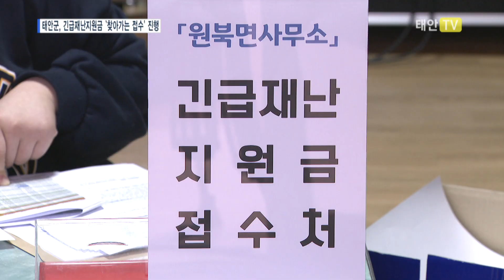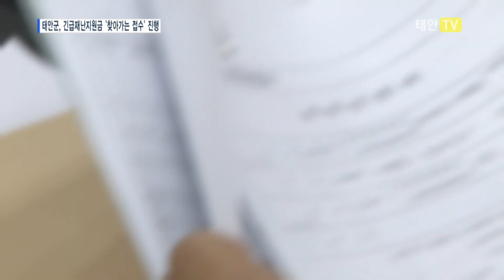태안TV - 태안군, 긴급재난지원금 `찾아가는 접수' 진행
코로나19 위기 극복을 위한 정부의 한시적인 지원 제도인 ‘긴급재난지원금’ 신청이 시작됐습니다.

‘긴급재난지원금’은 모든 대한민국 국민이 대상이며 카드사 홈페이지 또는 은행 창구를 방문해 신청할 수 있습니다.

긴급재난지원금 접수와 더불어 태안군은 즉시 ‘방문 접수’를 시작했습니다.

거동이 불편한 고령 또는 장애가 있는 군민들의 신청을 돕기 위해 대상자가 거주지 읍·면사무소에 요청할 경우 담당 공무원이 직접 가정을 방문해 접수부터 선불카드 교부까지 진행하고 있습니다.

[인터뷰 : 김낙 / 태안읍]
“나가기 힘들죠. 그래서 괜히 걱정했죠. 이렇게 직접 와서 해줘서 너무 고마워요.”

태안군은 온라인 신청이 익숙하지 않거나 영농기 바쁜 농민들의 번거로움을 덜기 위해 ‘찾아가는 접수창구’도 운영하고 있습니다.

5월 18일부터 관내 마을회관 184곳에 ‘찾아가는 접수창구’를 설치하고 마을별 필요에 따라 야간에도 긴급재난지원금 신청 접수를 받고 있습니다.

[인터뷰 : 문경신 / 복지기획팀장]
“우리 군민들께서 군청이나 읍·면사무소를 찾지 않고도 마을에서 편리하게 지원금을 신청하실 수 있도록 다양한 방법으로 도와드리고 있습니다. 모든 군민이 불편 없이 신속 정확하게 지원금을 받으실 수 있도록 최선을 다하겠습니다.”

태안군은 코로나19로 고통 받고 있는 국민을 위한 긴급재난지원금이 군민들의 불편 없이 효율적으로 지급될 수 있도록 적극적인 현장행정을 이어갑니다.

긴급재난지원금과 관련한 모든 사항은 언제든 태안군 긴급재난지원금 콜센터로 문의할 수 있습니다.